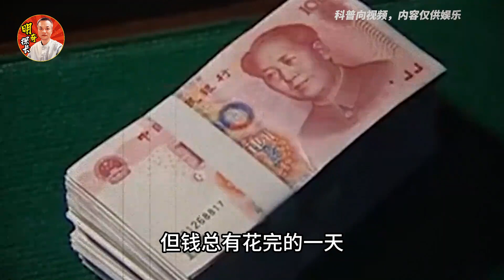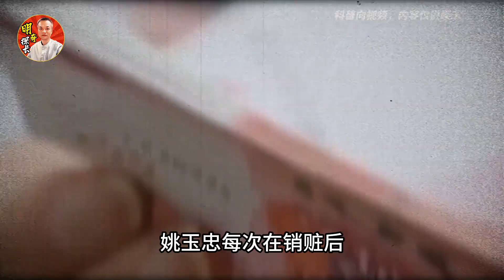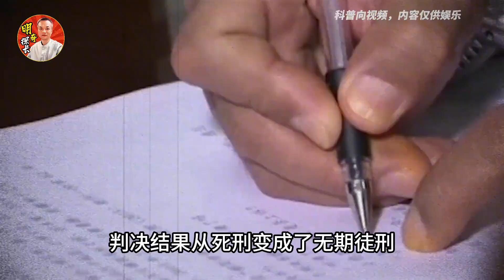盜墓“祖師爺”姚玉忠，被捕後口出狂言：饒我一命告訴你秦陵入口 盗墓“祖师爷”姚玉忠，被捕后口出狂言：饶我一命告诉你秦陵入口